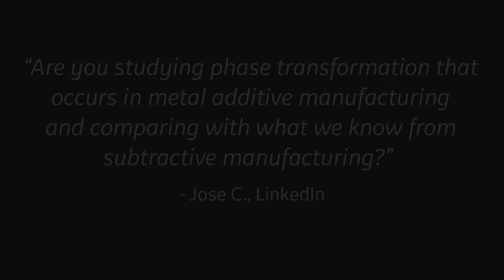Are you studying phase transformation that occurs in metal AM?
We're at RAPID in Fort Worth, Texas answering your questions about additive manufacturing.